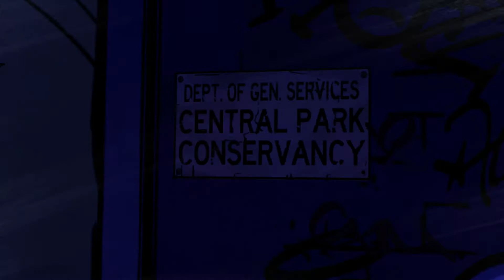The Wolf Among Us - Episodio 4 Disfraz de Cordero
The Wolf Among Us ~ Temporada 1 en Español

🔴Jugado en Directo

🔴 Si no quieres perderte ningún directo, sígueme